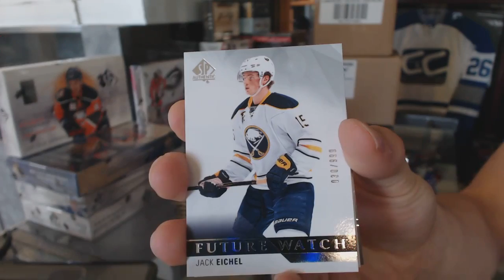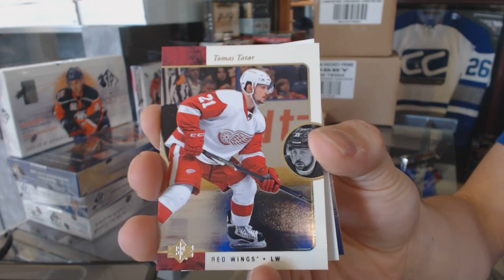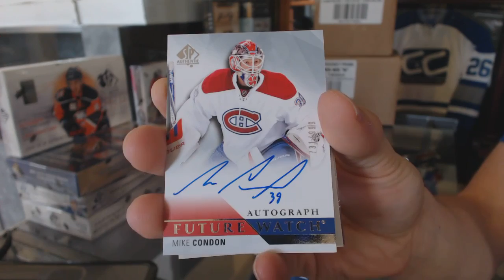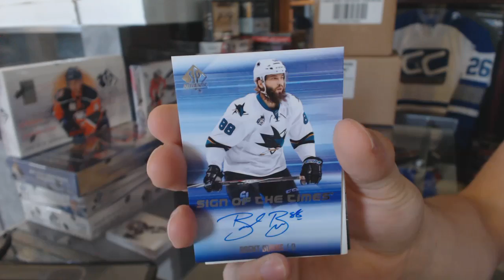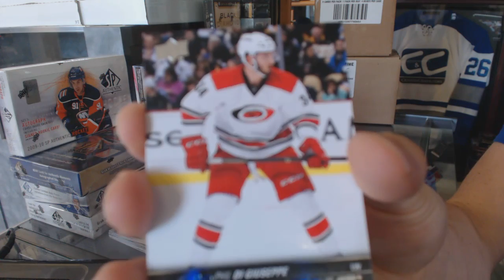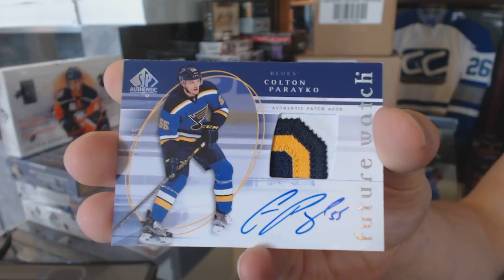Fulchycard87's 15-16 Upper Deck SP Authentic Hockey 2 Box Break